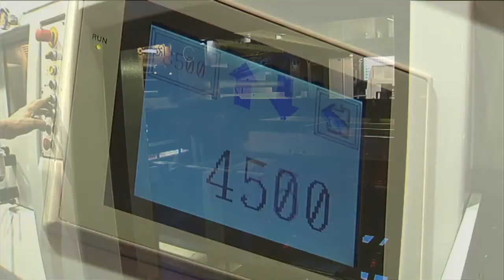Dynagraph, IBERICA OPTIMA 105, Dynagraph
Iberica AG Die-cutting and stripping machine